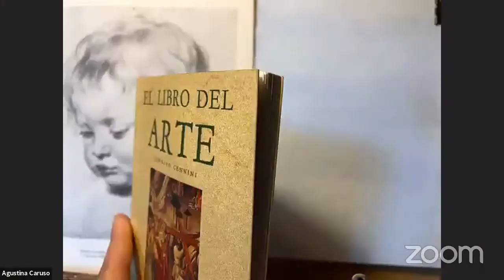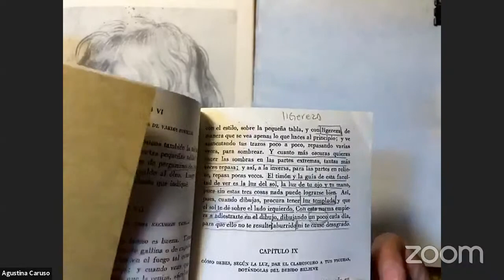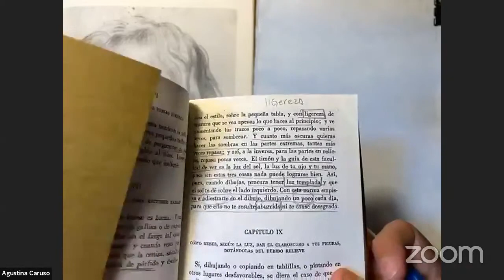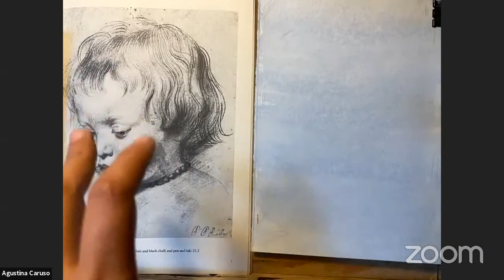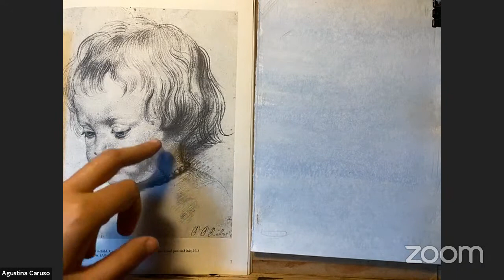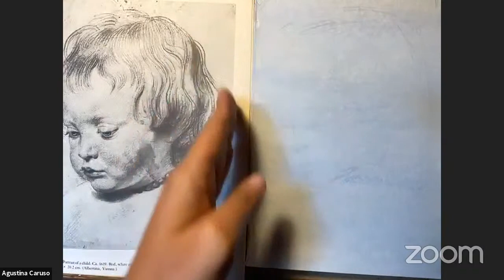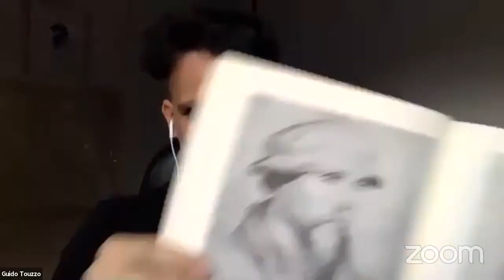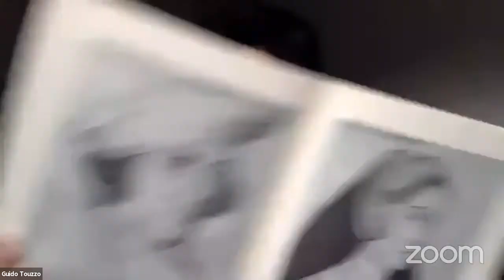🌟✍️ RUBENS 🌟✍️ ¡Aprende PUNTA DE PLATA! ¡RESUCITA ESTA FASCINANTE TECNICA! SILVERPOINT DRAWING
¿Dibujas a PUNTA DE PLATA? ¿Querés conocer algunas estrategias de corrección e intervención? ¡MIRA ESTE VIVO HASTA EL FINAL! ¡Si querés que hagamos más de estos LIVES DEJANOS TU COMENTARIO!  ¿de qué hacemos el próximo? ¡los iremos avisando en la SOLAPA DE COMUNIDAD!

PROXIMO WORKSHOP EN VIVO: IMPRIMATURA, tipos y preparación del soporte

¡SEGUI A GUIDO EN SU INSTAGRAM!
¿Queres apoyar nuestro canal educativo?
👇 👇👇 ¡APOYA AL CANAL DESDE ARGENTINA! 👇 👇👇
Aporte UNICO de $500. ARG

👇 👇👇 ¡APOYA EL CANAL DESDE OTRO PAIS ! 👇👇👇
Aporte UNICO de $20. USD

ESCUELA

Estudia a tu propia bola 👇

  ¡APRENDE MUCHO MAS ESTRUCTURA CRANEAL y ANATOMIA para DIBUJANTES!

¡HACE TU RETRATO! Dibujo con modelo vivo sobre papel entonado a tiempo real

¡AUTORETRATO SKETCH al OLEO! Demostración y clase intensiva a tiempo real

👇¡ESTUDIA dibujo y pintura con nosotros en grupos reducidos!

TODOS SOMOS COLECCIONISTAS

👇 ¿Querés comprar tu original favorito? ¡VISITA LA TIENDA!

👇 ¡VISITA EL CATALOGO del periodo de la ODD NERDRUM SCHOOL

✌️ ¡INCORPORATE al FACEBOOK PRIVADO! ;) Compartí por aquí los ejercicios de los videos :)